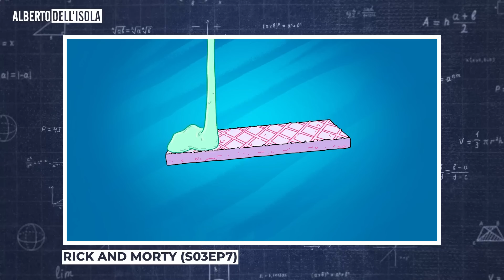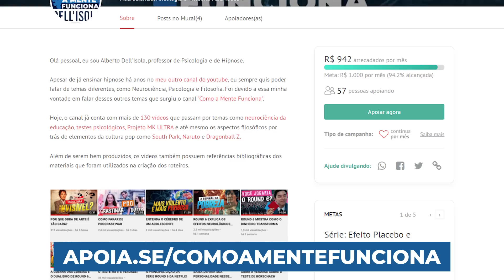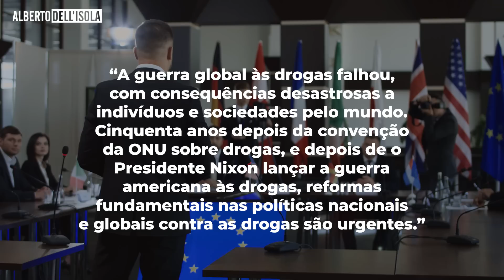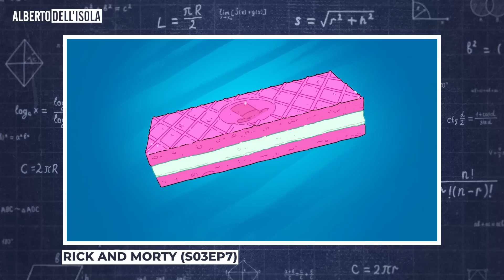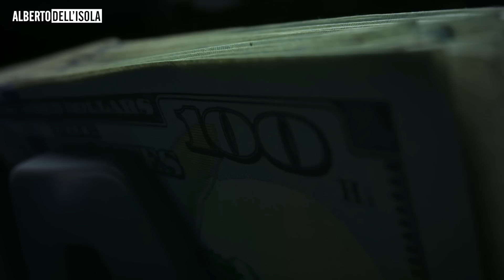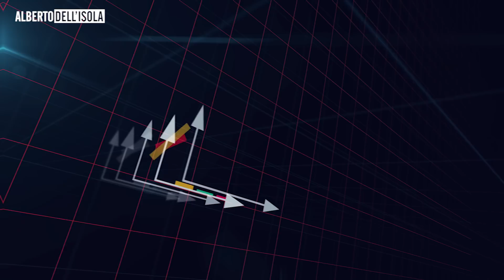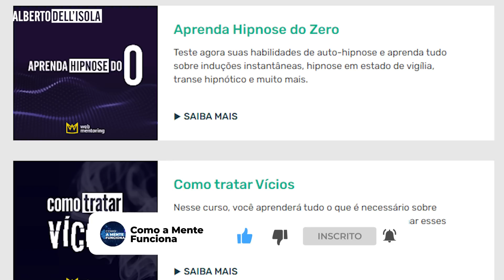O FRACASSO DA GUERRA ÀS DROGAS EXPLICADO POR RICK E MORTY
hoje vamos trazer mais uma vez uma análise do talvez mais icônico episódio de Rick e Morty: Ricktlântida Confusão ou simplesmente Conto da Cidadela, o sétimo episódio da terceira temporada.

Desta vez nossa análise focará no problema das drogas, e como a sociedade a encara. Será que a maneira com a qual lidamos com elas é válido? Será que a liberação do uso de diferentes substâncias pode ser uma solução melhor? E o que é, afinal de contas, a tal Guerra às Drogas?